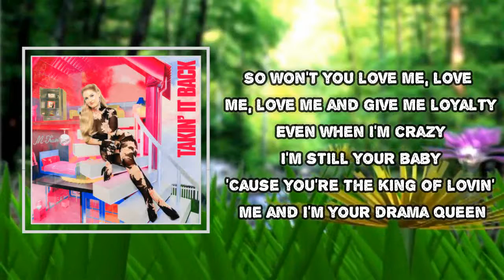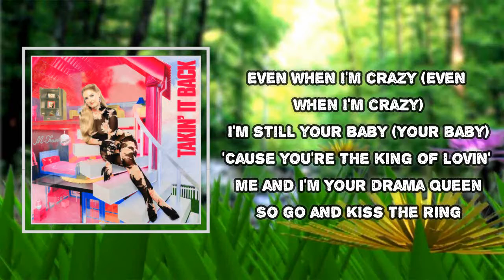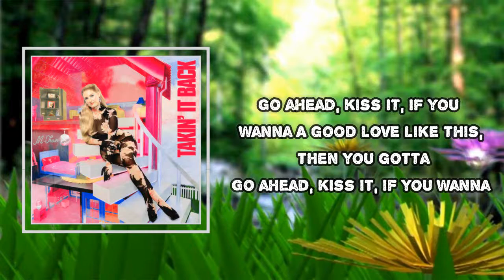Meghan Trainor - Drama Queen (Lyrics)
Drama Queen

Drama Queen Lyrics:
I might be a drama queen
But I'm still royalty
So won't you love me, love me, love me and give me loyalty
Even when I'm crazy
I'm still your baby
'Cause you're the king of lovin' me and I'm your drama queen

I had a dream you cheated on me
You told me that you were leavin', honey
And that's why I'm mad, boy
Yeah, that's why I'm mad, boy
I didn't mean to call you those names
The way I love you makes me go insane
But it's all out of love (It's all out of love)
It's all out of love

I'm still royalty
So won't you love me, love me, love me and give me loyalty (Gimme, gimme)
Even when I'm crazy (Even when I'm crazy)
I'm still your baby (Your baby)
So go and kiss the ring

Go ahead, kiss it, if you wanna
A good love like this, then you gotta
A good love like this

I'm in the ER for paper cuts
And I cry from Pixar way too much
But you wipe my tears for me
You're always here for me

Even when I get a little loud
Best thing to do is just wait it out
'Cause it's all out of love (It's all out of love)
(Uh-huh) it's all out of love

I might be a drama queen (Might be a drama queen)
I'm still royalty (I'm royalty)

A good love like this (Come on, baby)

Darlin', you love all the drama
'Cause you're never bored
Darlin', you love (Now, darlin', you love all the)
All the drama (All the drama, 'cause you're)

A good love like this (Well, come on, baby)

Darlin', you love
(Might be a drama queen)
All the drama
(A drama queen)